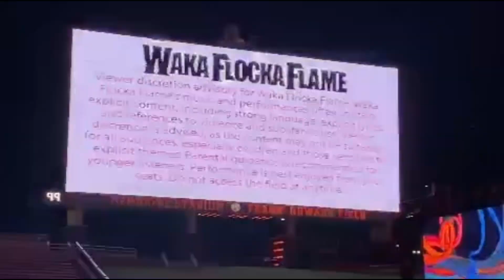I spent 72 hours in Clemson......🔥🔥🔥🔥🔥🔥